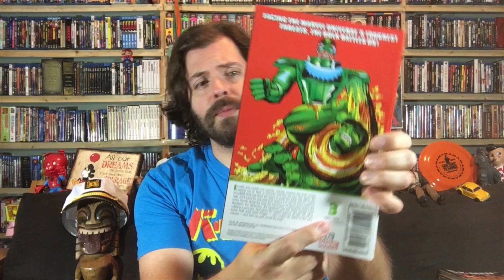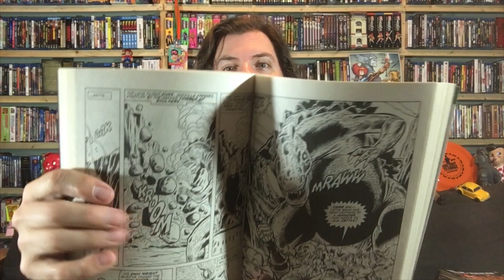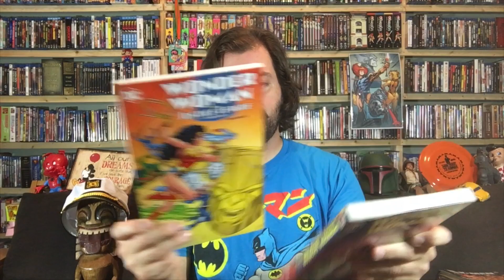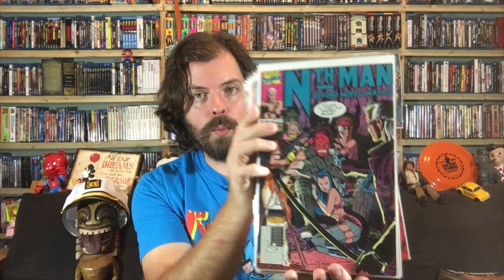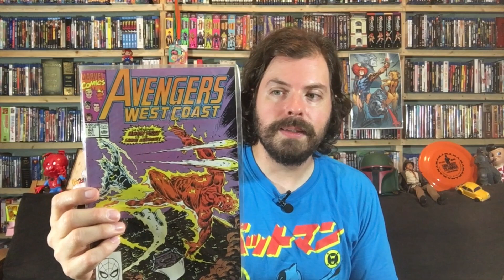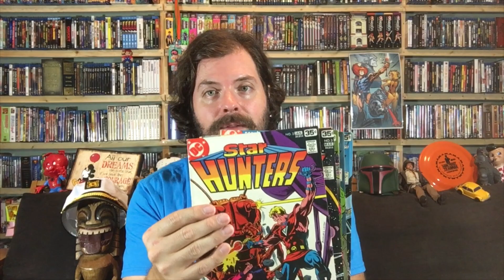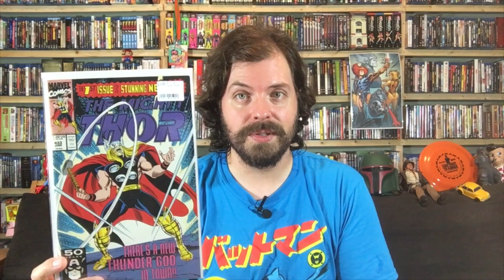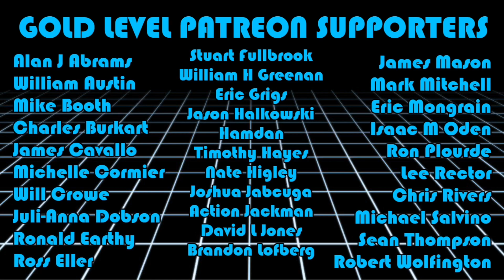Super Massive Mega Comic Book Haul!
The conventions have come and gone, and in this video, we talk about (and show) all the comics that Cereal At Midnight has picked up over the last month or two! This haul video includes comics purchased at In two separate comic cons, plus additional trades and hardcovers that we've bought here and there, as well. As the title indicates, this is a HUGE video! Hope you guys enjoy!